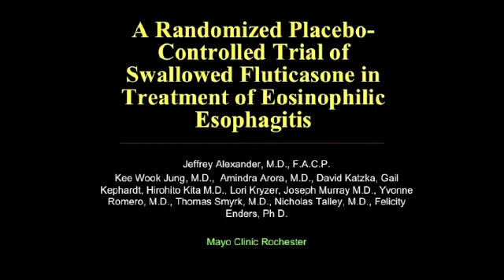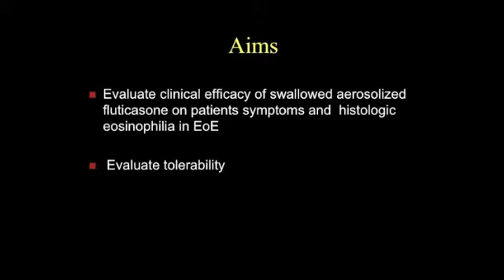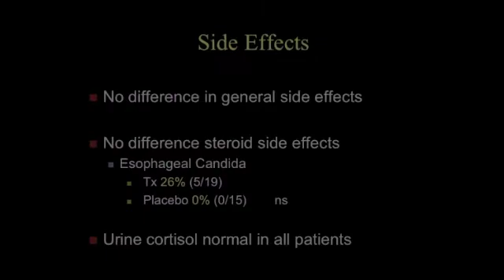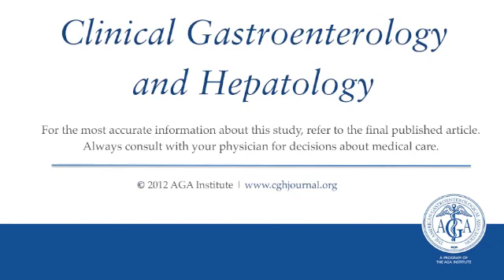"Swallowed Fluticasone Improves Histologic..."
Dr. Alexander discusses his manuscript, "Swallowed Fluticasone Improves Histologic but Not Symptomatic Response of Adults With Eosinophilic Esophagitis ." To view the full-text version of this article go